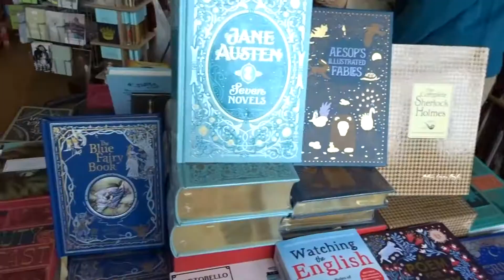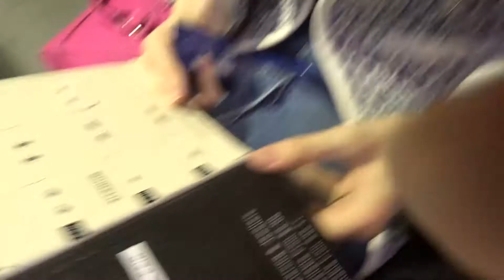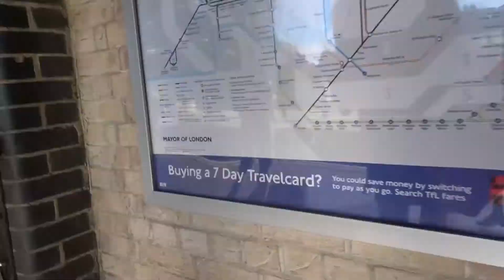A WEEKEND IN LONDON | Cake, theatre and more!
Caitlin spent the weekend in London with her best friend Molly. A short bus ride from Cardiff later and they were ready for a great weekend! Find out how you can study at USW